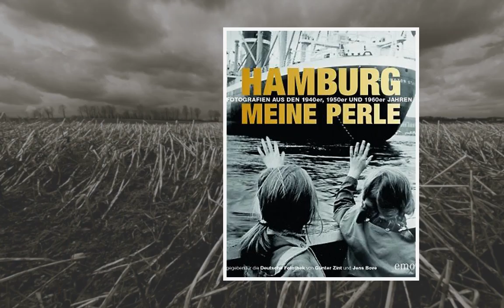1940er- bis 1960er-Jahre im Bild: Hamburg - aus Ruinen auferstanden - n-tv.de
1940er- bis 1960er-Jahre im Bild: Hamburg - aus Ruinen auferstanden - n-tv.de
1940er- bis 1960er-Jahre im Bild: Hamburg - aus Ruinen auferstanden - n-tv.de
1940er- bis 1960er-Jahre im Bild: Hamburg - aus Ruinen auferstanden - n-tv.de